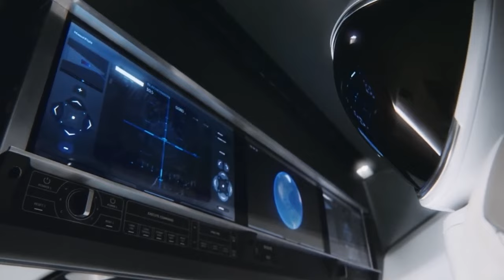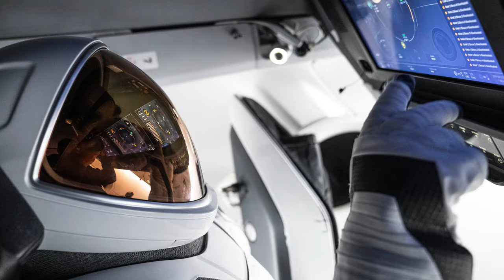POLARIS DAWN KÜLDETÉS beharangozó | Spacejunkie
Új csatornánk ►  @SpacejunkieZoom

A Polaris Dawn küldetés több szempontból is történelmi lesz! A Jared Isaacman által megálmodott Polaris-Program első küldetése nem kisebb célt tűzött ki, mint az eddigi legmagasabb Föld körüli pályán történő űrsétát, számos kísérlet elvégzése mellett! A SpaceX-nek jelentősen át kellett alakítani a Crew Dragont, hogy légzsilip híján a belső kabint is felkészítsék az űr vákuumára, emellett új űrruhát is ki kellett fejleszteniük! Mindenképp izgalmas és érdekes indításnak nézünk elébe, tartsatok velünk!

Közvetlen támogatás az alábbi számlaszámok valamelyikén
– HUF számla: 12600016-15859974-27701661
– EUR IBAN: BE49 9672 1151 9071
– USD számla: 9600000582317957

Köszönünk mindent Nektek! hajrá Team Space, hajrá Spacejunkie!